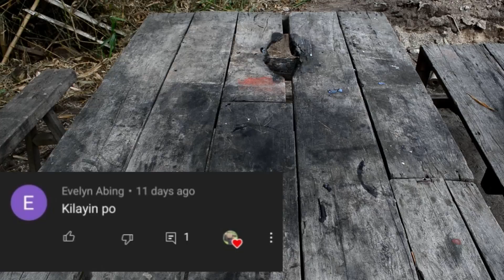COOKING KAPAMPANGAN KILAWIN | MAKING TRADITIONAL BAMBOO KITCHEN | HUMBLE COUNTRYSIDE LIFE | EP. 80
Greetings ka-dishkarte! In this episode, I constructed my native kitchen using bamboos. Then, I cooked a simple dish for our lunch, which is called Kilayin in Kapampangan.

𝐋𝐢𝐟𝐞 𝐈𝐧 𝐓𝐡𝐞 𝐏𝐫𝐨𝐯𝐢𝐧𝐜𝐞 𝐄𝐩𝐢𝐬𝐨𝐝𝐞𝐬

Song: Filipino Folk Songs - Atin Cu Pung Singsing (Kapampangan)